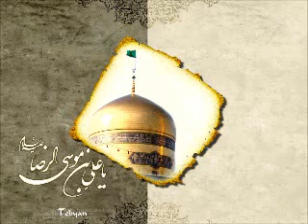صلّی الله علیک یا ابالحسن یا علیّ بن موسی الرّضا